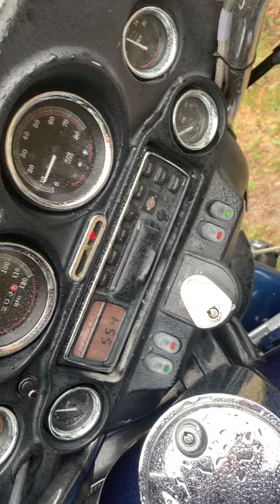November 9, 2022